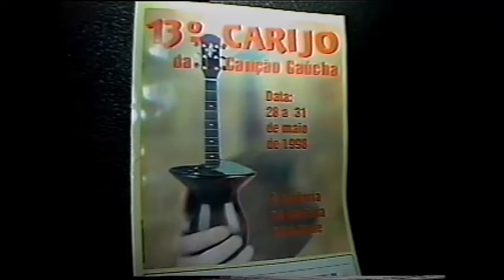13º Carijo da Canção Gaúcha -ORELHANA